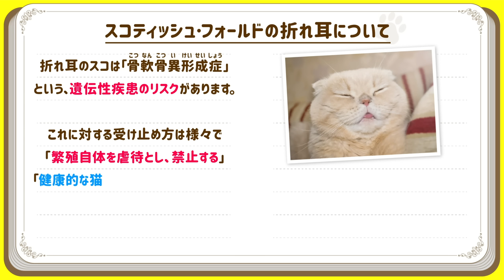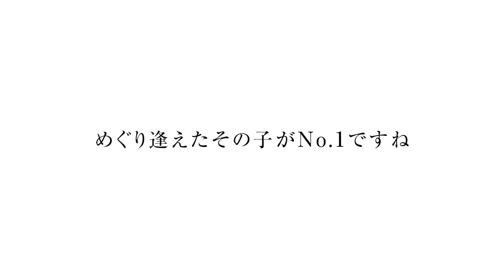【2022年】❤️人気猫種ランキングTOP30（参照：アイペット損害保険契約数）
スコティッシュ・フォールド、マンチカンを抑えてまさかの1位は？
それぞれ子猫→成長した姿と“プチ紹介”付き（性格、特徴、歴史、飼いやすさなど、少しだけ）。

※参照：アイペット損害保険株式会社 人気猫種ランキング
※ペット保険の新規加入数（2021年1月～12月集計）

【動画に登場する30猫種一覧（50音順）】
❤️アビシニアン 02:13
❤️アメリカン・カール 04:11
❤️アメリカンショートヘア 10:03
❤️エキゾチック・ショートヘア 04:29
❤️エキゾチック・ロングヘア 00:33
❤️キンカロー 00:51
❤️サイベリアン 08:04
❤️ジェネッタ 01:15
❤️シャルトリュー 01:42
❤️シャム（サイアミーズ） 00:21
❤️シンガプーラ 02:39
❤️スコティッシュ・ストレート 02:51
❤️スコティッシュ・フォールド 11:08
❤️スコティッシュ・フォールドの折れ耳について12:03
❤️スコティッシュ・フォールド・ロングヘア 03:24
❤️セルカーク・レックス 01:03
❤️ソマリ  03:54
❤️チンチラ 01:57
❤️トンキニーズ 00:07
❤️ノルウェージャンフォレストキャット 09:24
❤️ヒマラヤン 01:27
❤️ブリティッシュ・ショートヘア 08:33
❤️ペルシャ 05:07
❤️ベンガル 06:44
❤️マンチカン 10:47
❤️ミヌエット 07:11
❤️メイン・クーン 05:27
❤️ラグドール 07:31
❤️ラガマフィン 06:24
❤️ロシアンブルー 05:57
❤️雑種 12:24
❤️個性豊かな猫たちに会える「譲渡会」へ 12:44

●【犬の性格診断】❤️寝相の意味とリラックス度。そこから読み解く心理と性格

本チャンネル、動画で使用している素材は、利用許諾取得済のロイヤリティフリー素材です
●使用音源
Artlist / Storyblocks / OtoLogic / 効果音ラボ / くらげ工房
●使用素材
dreamstime / Storyblocks / Canva / イラストAC